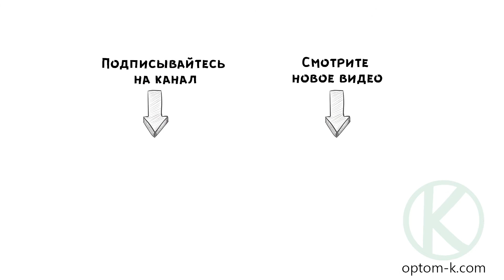Обзор на школьные рюкзаки Kite серии K21 501S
Всем привет! В этом видео мы покажем вам обзор на школьные рюкзаки Kite серии K21 501S.

Каркасный рюкзак Kite - топовая ортопедическая модель для детей 6-8 лет. Выполнен из прочного полиэстера с лицензионным дизайном.
 Благодаря устойчивому плотном короба, рюкзак отлично держит форму. Стенки не мнутся и не прогибаются.
Модель получила сертификат немецкого Института здоровья и эргономики IGR, рекомендована для детей ростом 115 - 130 см.

Особенности модели:
- запатентованная эргономичная спинка Ergo Kids;
- широкие S-образные лямки;
- 1 объемная передний карман, 2 боковых кармана с клапаном на липучке;
- светоотражающие элементы со всех сторон
- эргономичная прорезиненная ручка-переноска и текстильная петля для подвешивания рюкзака за крючок;
- нагрудный ремень;
- прорезиненное усиленное дно, высококачественные износостойкие молнии
- 1 основное отделение, 1 карман для телефона и отделения плюшем для планшета с плюшевой подкладкой;
Рюкзак прошел испытания на разрыв ткани и износостойкость молний. Долго сохраняет первоначальный вид и безупречную функциональность.